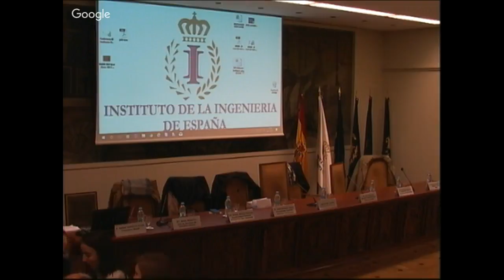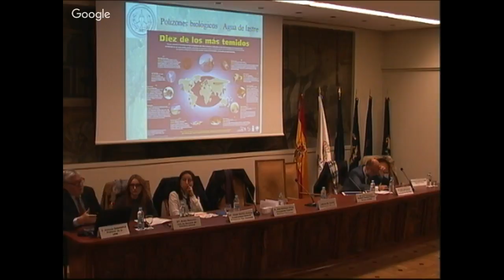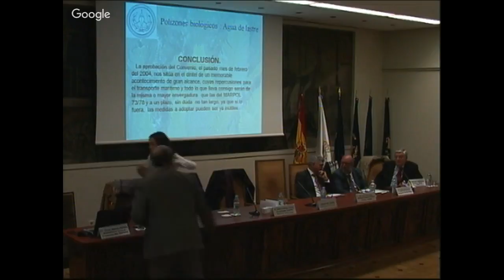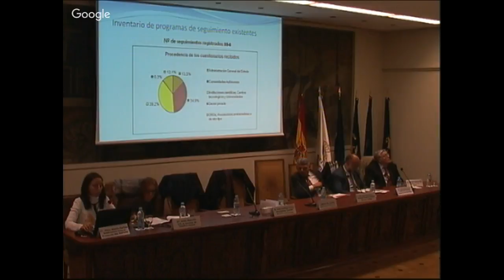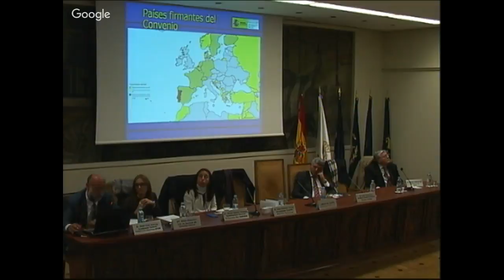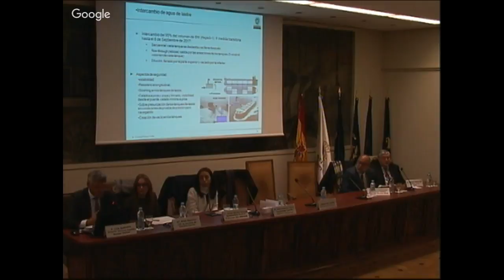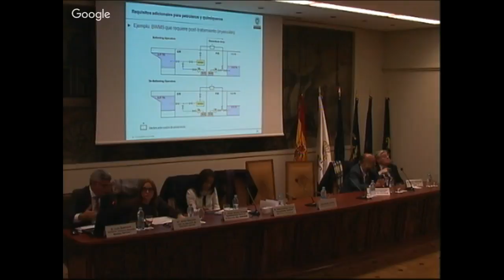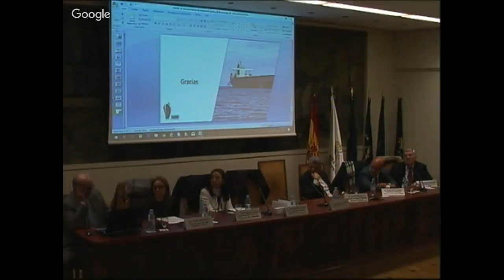Polizones biológicos: Agua de lastre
​​​​​​​​​​Desde hace más de un siglo, el agua de mar se viene utilizando como lastre para estabilizar los buques en su navegación, haciendo esta navegación más segura y eficiente en sus distintas condiciones carga. Sin embargo, las aguas de lastre de los buques facilitan la transferencia de multitud de organismos entre puntos del planeta que pueden distar entre sí cientos o miles de millas, y que responden a ecosistemas muy diferentes, de tal manera que lo que en un área marina es inocuo en otras puede constituir una severa amenaza para el equilibrio ecológico.

El enorme crecimiento que ha experimentado el transporte marítimo en las últimas décadas, y la perspectiva de continuidad en este crecimiento, han hecho aumentar la preocupación por los efectos de las transferencias de agua de lastre.

Como respuesta a esta creciente preocupación, la OMI adoptó en 2004 el Convenio internacional para el control y la gestión del agua de lastre y los sedimentos de los buques (Convenio BWM). El Convenio exige que los buques dispongan de un plan de gestión del agua de lastre, mantengan un libro de registro, y cuenten con equipos de tratamiento del agua de lastre y los sedimentos para eliminar de los mismos los organismos acuáticos y agentes patógenos.

El Convenio ha entrado en vigor el 8 de septiembre de 2017, gracias a la adhesión de Finlandia el 8 de septiembre de 2016. A la fecha de entrada en vigor del Convenio, cuenta ya con un total de 65 Estados signatarios, que representan el 73,92% del arqueo de la flota mercante mundial. En su reunión de julio de 2017 del Comité de Protección del Medio Marino (MEPC 71) de la OMI, se tomó la decisión de retrasar 2 años las fechas para la adaptación progresiva de los buques existentes para cumplir con las prescripciones del Convenio, que inicialmente iban de 2017 a 2022, y finalmente van de 2019 a 2024.

Estamos por tanto ante un tema de enorme actualidad para el sector del transporte marítimo. Por un lado, las inversiones necesarias para cumplir con el Convenio se cifran en 50 mil millones de USD en los próximos cinco años. Esto representa un enorme reto al mismo tiempo que una oportunidad para la industria auxiliar proveedora de los equipos necesarios que han de estar alineados con la normativa OMI y, en su caso, USCG. Y por su parte, los armadores deben asumir un elemento de coste adicional, en un momento en que muchos de los mercados marítimos arrastran la situación de crisis. Por otro lado, en la comunidad científica existen voces que opinan que este convenio llega tarde y no podrá remediar el mal ya realizado. Por último, la administración responsable del cumplimiento de esta nueva norma debe dotarse de los recursos y la organización necesarios para efectivamente vigilar su cumplimiento. Todas estas facetas van a ser abordadas en esta Jornada proporcionando una visión global de las implicaciones del Convenio BWM.